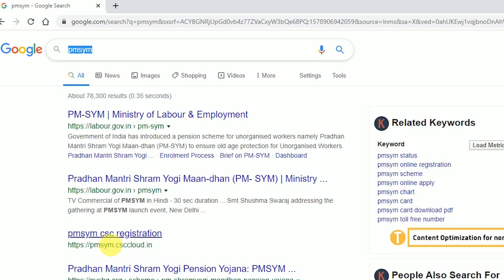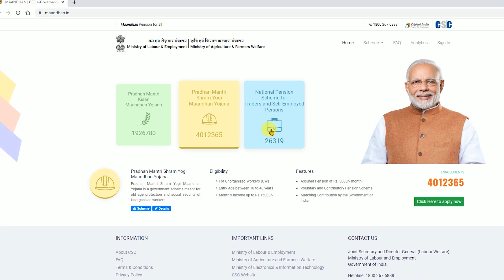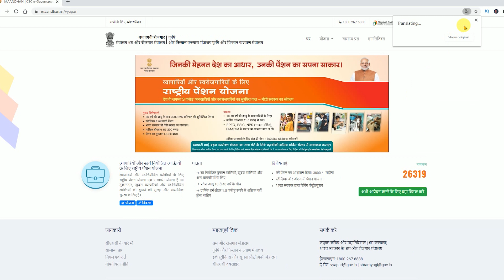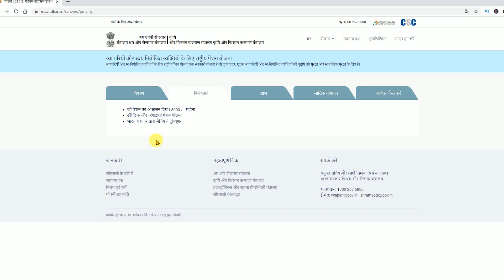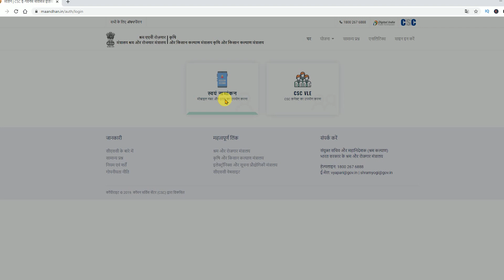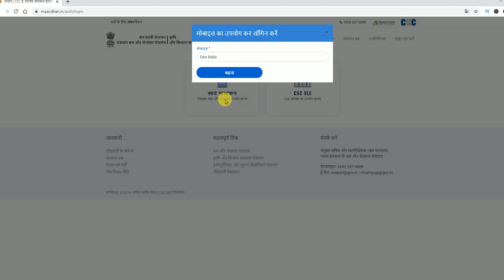राष्ट्रीय पेंशन योजना ? हर महीने मिलेंगे 3000 रु ? कब ? क्या ? कैसे आओ जानें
Basic Computer knowldge पूरी सीरीज
👍Basic Knowledge of Computer -
SHIFT KEY 👍 Become A computer Keyboard की - बोर्ड Master
की बोर्ड के बारे में जाने फुल practical
basic Knowldge video
Basic knowldge पूरी सीरीज
#04 Name of Symbols Computer Keyboard in Hindi कीबोर्ड के सभी सिंबल/स्‍पेशल कैरेक्‍टर के नाम हिंदी में

यदि आप भी इसको खरीदना चाहते है तो इस लिंक पे क्लिक करे